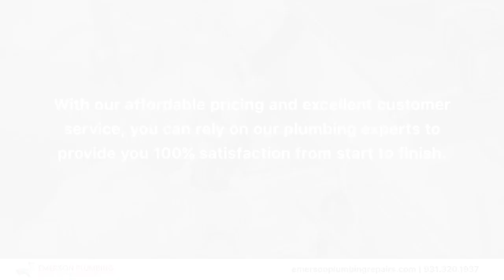Emerson Plumbing Repair & Drain Cleaning LLC Clarksville Tennessee 37043